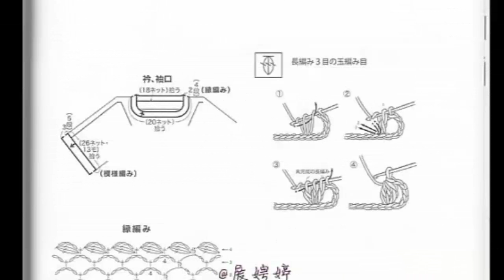طريقة عمل بلوزة كروشيه جميلة جدا مع البترون الخاص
الكروشيه,
الكروشيه ابداع فن مهارة,
الكروشيه التركي,
الكروشيه بالباترون,
الكروشيه بالصوف,
الكروشيه بالفيديو,
الكروشيه بالفيديو باللغة العربية,
الكروشيه غرزة الحشو,
الكروشيه للمبتدئين الدرس الاول,
الكروشيه من الالف الى الياء,
بوليرو كروشيه 2013,
شنط ظهر كروشيه,
كروشي 2018,
كروشي صدور 2014,
كروشية 2016,
كروشية الصوف,
كروشية تركى,
كروشية جديد,
كروشية غرزة الياسمين,
كروشية نسيم الوادي,
كروشيه,
كروشيه 2009,
كروشيه 2010,
كروشيه 2015,
كروشيه 2017,
كروشيه اسياخ,
كروشيه اطفال,
كروشيه اطفال فيس بوك,
كروشيه اقراص,
كروشيه اكياس نايلون,
كروشيه الفساتين,
كروشيه ام عزيزان للاطفال,
كروشيه امريكي,
كروشيه اميمة,
كروشيه انواع الغرز,
كروشيه بالاسياخ,
كروشيه بالباترون والصور,
كروشيه بالشوكة,
كروشيه برنس,
كروشيه بطانية طفل,
كروشيه بغرزة الصدفه,
كروشيه بكلات شعر,
كروشيه بلوزات بالشرح,
كروشيه بلوزة بالباترون,
كروشيه بونشوهات اطفال يوتيوب,
كروشيه تابستري,
كروشيه تلبيسة مصحف,
كروشيه تنورة,
كروشيه تنورة اطفال,
كروشيه توزيعات,
كروشيه توزيعات مواليد,
كروشيه توكه للشعر,
كروشيه تونسي,
كروشيه تيوب,
كروشيه ثلاثي الابعاد,
كروشيه ثلاجة,
كروشيه جاكيت,
كروشيه جاكيت بيبي,
كروشيه جاكيت نسائي,
كروشيه جاكيتات,
كروشيه جديد 2017,
كروشيه جراب,
كروشيه جراب موبايل,
كروشيه جوارب,
كروشيه جيليه نسائي,
كروشيه حذاء,
كروشيه حذاء اطفال,
كروشيه حذاء بيبي,
كروشيه حذاء بيبي شتوي,
كروشيه حرامات,
كروشيه حروف,
كروشيه حلو,
كروشيه حنان,
كروشيه حنان حسنى,
كروشيه حواف بالباترون,
كروشيه خداديات,
كروشيه خرز,
كروشيه خروف,
كروشيه خروف العيد,
كروشيه خطوة بخطوة,
كروشيه خلخال,
كروشيه خيط الابره,
كروشيه خيط حرير,
كروشيه خيط رمش العين,
كروشيه خيط وابرة,
كروشيه د حنان حسني,
كروشيه دائره,
كروشيه دائري,
كروشيه دانتيل,
كروشيه دب,
كروشيه دبدوب,
كروشيه دمى,
كروشيه دمى صغيره,
كروشيه دميه,
كروشيه دميه صغيره,
كروشيه ربطات,
كروشيه ربطات شعر,
كروشيه ربطة شعر,
كروشيه ربطة شعر للاطفال,
كروشيه ربطه,
كروشيه رجالي,
كروشيه رمضان,
كروشيه روسي,
كروشيه روعة بالباترون,
كروشيه ريري فاروق,
كروشيه زجزاج,
كروشيه زقزاق,
كروشيه زكزاك,
كروشيه زمان,
كروشيه زهرة الاقحوان,
كروشيه زهرة التوليب,
كروشيه زهرة الياسمين,
كروشيه زهور,
كروشيه زينة,
كروشيه زينة رمضان,
كروشيه ستائر,
كروشيه سجادة,
كروشيه سحر,
كروشيه سكارف,
كروشيه سكارفات,
كروشيه سليبر رجالي,
كروشيه سمسومة,
كروشيه سنارة,
كروشيه سنارتين,
كروشيه سهل,
كروشيه شال,
كروشيه شال أو سكارف مثلث كروشيه كافيه,
كروشيه شال تركي,
كروشيه شال للاطفال,
كروشيه شالات بالباترون,
كروشيه شالات تركي,
كروشيه شالات صوف,
كروشيه شالات مثلثة,
كروشيه شراشف طاولة,
كروشيه شنط,
كروشيه صدور,
كروشيه صندل,
كروشيه صندل اطفال,
كروشيه صوف,
كروشيه صوف اطفال,
كروشيه صوف شالات,
كروشيه صوف للاطفال,
كروشيه صيفي,
كروشيه صيفي بناتي,
كروشيه صيفي للاطفال,
كروشيه طاقية,
كروشيه طاقية اطفال,
كروشيه طاقية بيبي,
كروشيه طاقية بيريه,
كروشيه طاقية رجالي,
كروشيه طاقية للاطفال,
كروشيه طاقية ولادي,
كروشيه طقم بيبي,
كروشيه طقم مطبخ,
كروشيه طوق شعر,
كروشيه عالم حواء بالباترون,
كروشيه عربي,
كروشيه عروس,
كروشيه عروسه,
كروشيه علبة مناديل,
كروشيه علم فلسطين,
كروشيه على القماش,
كروشيه عمل قلب,
كروشيه عمل وردة,
كروشيه عيد الحب,
كروشيه غرز جديدة,
كروشيه غرزة الحشو,
كروشيه غرزة الشبكة,
كروشيه غرزة الضفيرة,
كروشيه غرزة المروحة,
كروشيه غرزة النجمة,
كروشيه غرزة خلية النحل,
كروشيه غرزة قشور السمكه,
كروشيه غلاف للمصحف,
كروشيه فانوس رمضان,
كروشيه فساتين,
كروشيه فساتين اطفال بالباترون,
كروشيه فستان,
كروشيه فستان اطفال,
كروشيه فستان اطفال يوتيوب,
كروشيه فستان بناتي,
كروشيه فستان بنوته عمر سنه,
كروشيه فستان بنوته عمر سنه خيط وابره,
كروشيه فستان بيبي,
كروشيه قاعدة اكواب,
كروشيه قاعدة كوب,
كروشيه قبعات,
كروشيه قبعة اطفال,
كروشيه قبعه,
كروشيه قلب,
كروشيه قلب مجسم,
كروشيه قمصان نوم,
كروشيه قواعد اكواب,
كروشيه قواعد للاكواب,
كروشيه كافيه,
كروشيه كافيه الورده,
كروشيه كافيه شال صيفي,
كروشيه كافيه غرزة البف,
كروشيه كافيه غرزة الياسمين,
كروشيه كافيه للمبتدئين,
كروشيه كافيه مفارش,
كروشيه كروشيتو,
كروشيه كلاكيل,
كروشيه كلكول,
كروشيه لفات اطفال,
كروشيه لفحات رجالي,
كروشيه لفحة بناتي,
كروشيه لفحة رجالي,
كروشيه لكلوك للاطفال,
كروشيه للاطفال بالخطوات,
كروشيه للاطفال يوتيوب,
كروشيه للشوكولاته,
كروشيه للقلم,
كروشيه للمبتدئين,
كروشيه للمواليد بالباترون,
كروشيه مربع,
كروشيه مربعات,
كروشيه مع باترون,
كروشيه مفارش,
كروشيه مفارش طاولات,
كروشيه مفرش دائري,
كروشيه مفرش مستطيل,
كروشيه من اكياس البلاستيك,
كروشيه منال الزهراني,
كروشيه نانو,
كروشيه نجمة,
كروشيه نزالات,
كروشيه نسائي,
كروشيه نصف دائرة,
كروشيه نول,
كروشيه نونا,
كروشيه نونه,
كروشيه نيرة عمر,
كروشيه هاف بوت بيبي,
كروشيه هاف بوت نسائي,
كروشيه هاف بوت نسائي للخروج,
كروشيه هاند ميد,
كروشيه هدايا,
كروشيه هلال,
كروشيه هندي,
كروشيه هيربن,
كروشيه هيربن لاسيه,
كروشيه هيلو كيتي,
كروشيه وحدات,
كروشيه وردة,
كروشيه وردة بسيطة,
كروشيه وردة بعدة طبقات,
كروشيه وردة مجسمة,
كروشيه ورده سهله,
كروشيه ورقة شجر,
كروشيه ورود,
كروشيه ورود يوتيوب,
كروشيه ولادي,
كروشيه ياباني,
كروشيه ياباني مع الباترون,
كروشيه ياقة,
كروشيه يد,
كروشيه يد البراد,
كروشيه يدوي,
كروشيه يوتيوب,
كروشيه يوتيوب بلوزات,
كروشيه يوتيوب للمبتدئين,
كروشيه يوناني,
كروشيهات